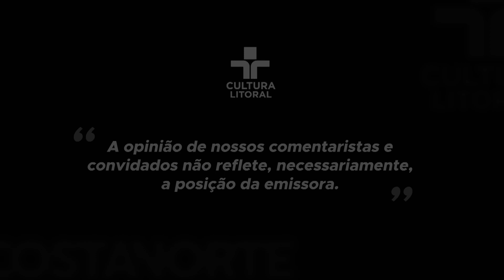LULA DISCURSA NA ONU | 08/01 FOI REALMENTE UMA TENTATIVA DE GOLPE? | FLÁVIO DINO INDICADO AO STF?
Hoje uma dupla sensacional para compor a bancada de terça-feira do seu Opinião Litoral. Roberto Mohamed e Ribas Zaidan, desvendam as principais notícias do Brasil.

00:00 INTRODUÇÃO. Apresentação inicial do programa.

00:40 SANTOS VENCE O BAHIA E RESPIRA NA LUTA DO REBAIXAMENTO. A vitória de ontem do Santos contra o Bahia deu um alívio para nação santista na luta pelo rebaixamento.

07:30 EDUCAÇÃO EM SÃO VICENTE PARTE 2. Rendeu o último programa em que o Dr. Mohamed fez críticas a gestão municipal do prefeito Kayo Amado em São Vicente. As críticas repercutiram muito na primeira cidade do Brasil, e o Dr. Mohamed faz um desafio para o prefeito.

13:57 LULA ABRE A CONFERÊNCIA DA ONU. Hoje, o presidente Lula abriu a conferência da ONU e nossos comentaristas comentam o discurso e a importância das posições do atual governo no cenário internacional.

21:46 FLÁVIO DINO NO STF? Tem ganho força a tese de que o proximo indicado para o STF é o atual ministro da justiça, Flávio Dino.

27:20 ALUNOS DE MEDICINA SIMULAM MARTURBAÇÃO COLETIVA. Causou polêmica a cena em que alunos d euma universidade de medicina fazem um "punhetaço", ou seja, uma simulação de masturbação pública.

29:00 HOUVE REALMENTE UMA TENTATIVA DE GOLPE NO BRASIL? Nossos comentaristas debatem a tese de que se o 08/01 realmente foi uma tentativa de golpe de estado ou mero vandalismo.